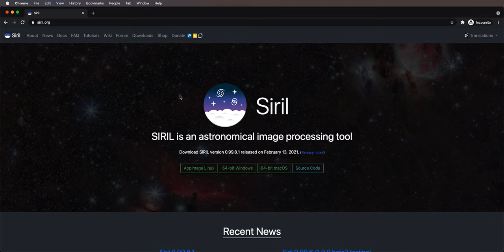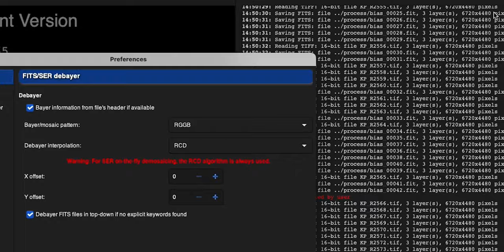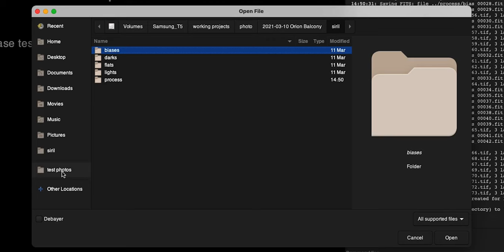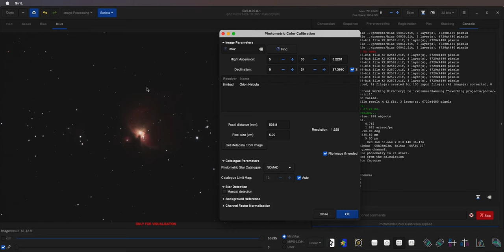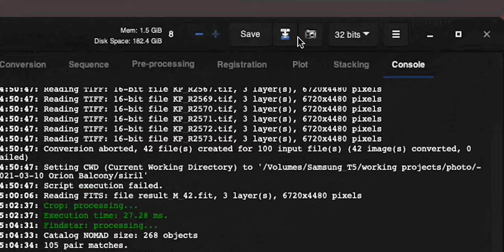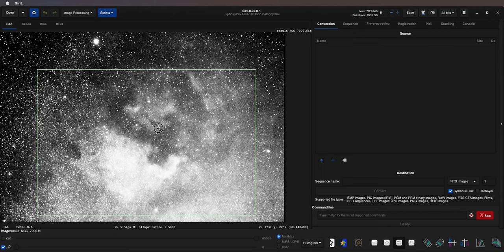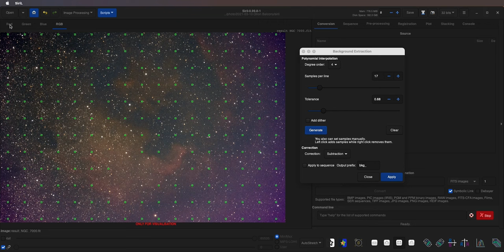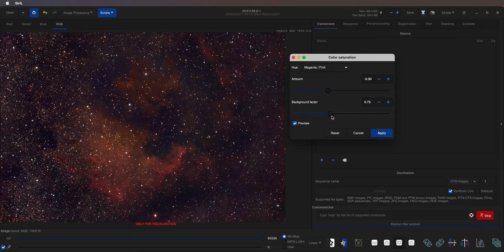How to edit DEEP SKY images in SIRIL - powerful FREE astrophotography software for Windows Mac Linux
An overview and live edit of 2 deep sky photos in SiriL - a free yet very powerful software for processing astrophotography images capable of both pre-processing (aligning and stacking) and post-proccessing e.g. stretching the histogram, photometric color calibration, noise reduction, background extraction and more!

CHAPTERS:
00:00 What is SiriL?
00:39 Getting the software
01:24 SiriL interface overview
02:18 SiriL scripts and pre-processing
08:22 Post-processing Orion Nebula
16:43 Post-processing North America Nebula
26:49 Conclusion and summary

- ZWO ASI 294MM Pro cooled monochrome camera
- iOptron CEM 25p mount
- Pegasus Astro Falcon rotator
- ZWO 7x36mm filter wheel
- 3nm SHO filters from Optolong
- Willam Optics Gran Turismo 81mm triplet APO refractor telescope
- William Optics Uniguide 50mm guide scope
- ZWO ASI 120MM mini guide camera
- ZWO EAF focuser

► (Amazon) - Canon EOS R (I 100% recommend this camera for people both into photography and filmmaking)
► (Amazon) - Sony a7s III (King of low-light filmmaking and photography)
► (Amazon) - Canon RF 35mm f/1.8 MACRO STM (my go-to lens for YouTube videos, astrophotography and more!)
► (Amazon) - Canon EF 24mm f/2.8 IS USM (underrated but excellent wide prime for vlogging and street or landscape photos)
► (Amazon) - Canon EF 70-300mm f/4-5.6L IS USM (excellent lens for moon photos, landscapes and deep sky astrophotography)
► (Amazon) - Sky-Watcher Star Adventurer (astrophotography tracking mount)
► (Amazon) - Aputure MC (the best every tiny RGB LED video light with build-in battery
► (Amazon) - Samsung T5 (excellent blazing fast, durable and tiny external SSD drive that I edit on)
► (Amazon) - Pixel TC-252 external interval timer (best bang for your buck!)
► (Amazon) - Peli Air 1525 Pelican Case - MOST DURABLE CASE EVER for any camera gear

OTHER VIDEOS OF MINE:
- The importance of FLATS, BIASES and DARKS for astrophotography
- Milky Way seasonality breakdown - when is the best time to photograph our galactic core
- Introducing My Adobe Lightroom presets for Milky Way photos
- mind-blowing AUTOMATIC WAY TO BLEND images of the night sky taken with a tracker!
- Polar alignment corrections WITH ROTATED RETICLE when already pointed at the target
- How to find M31 - Andromeda Galaxy in the sky and how to pick the right camera settings
- Best ways to coarsely POLAR ALIGN an astro tracker without even looking through the scope
- Sky-Watcher STAR ADVENTURER 2i review - is it worth the upgrade?
- Photographing the Milky Way with a star tracker - FULL VLOG IN THE FIELD
- 4 useful TIPS to get the best out of a STAR TRACKER for deep sky astrophotography
- How to find DEEP SKY OBJECTS in the night sky and frame them up using a star tracker
- Best way to BLEND SKY exposure with GROUND shot for star tracker nightscapes
- The ultimate guide on how to properly set up and polar align SKY-WATCHER STAR ADVENTURER
- How to EDIT IMAGES of the Milky Way - FULL WORKFLOW
- How to photograph the night sky and Milky Way - ALL CAMERA SETTINGS explained
- How to photograph the Milky Way - all you need to know to get started: equipment, planning etc.
- The EASIEST way to REMOVE LIGHT POLLUTION on night sky images
- How the "CURVES" adjustment in Photoshop, Lightroom or Premiere Pro ACTUALLY WORKS
- The science behind COLOR BALANCE in Photoshop
- How to process images of the night sky to get the best COLOR ACCURACY